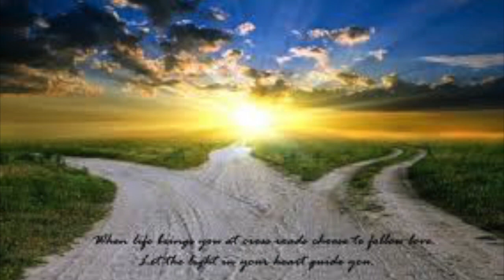Open Your Heart With The Gong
Relax and let go.  Allow the sounds of the gong to bathe you and open your heart.  Use headphones for best experience.  Enjoy xo - Jewels